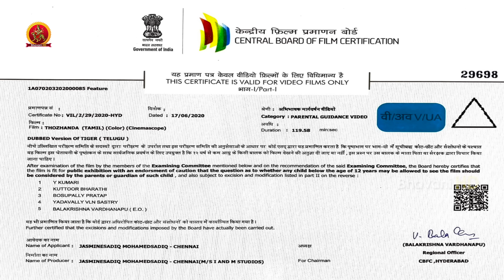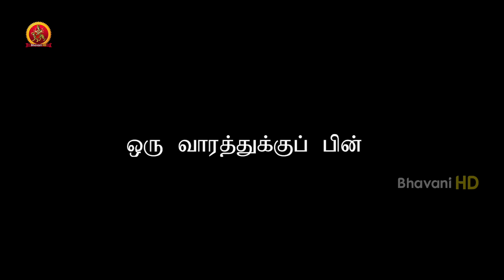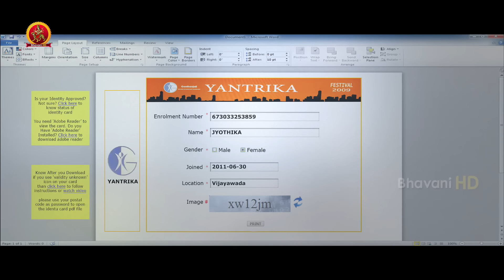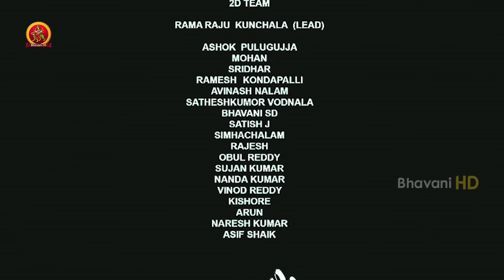Sundeep Kishan Latest Tamil Movie | Thozhanda | Seerat Kapoor | Rahul Ravindran | Tiger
Watch Thozhanda Full Movie.

Starring: SundeepKishan, SeeratKapoor, Rahul Ravindran, Saptagiri, Tanikella Bharani, Sudigali Sudheer, Nagendra Babu, Thagubothu Ramesh and others.
Director: Vi Anand
Producer: I&M Studios
DOP: Chota K. Naidu

Synopsis:
Tiger(Sundeep Kishan) and Vishnu (Rahul Ravindran) are childhood friends who are very close to each other. Tiger is quite aggressive in nature and can do anything for friendship. As time passes by, Vishnu falls in love with Ganga(Seerat Kapoor), who has a rebellious background from Kasi.
Things go sorely bad for Vishnu as Ganga’s parents come to know about their daughter’s love affair and decide to kill the couple. Rest of the story is as to how Tiger comes into the picture and saves his friends from this chaos.